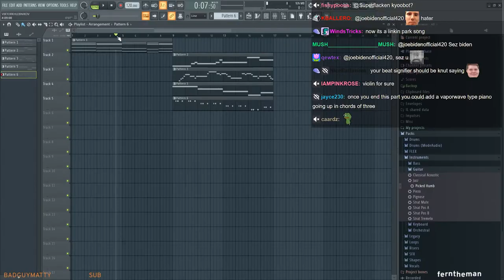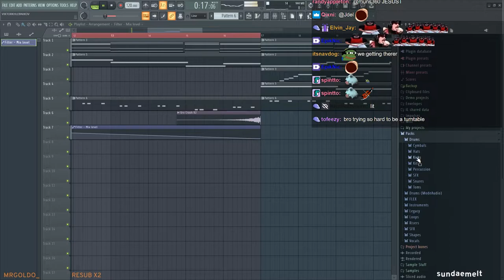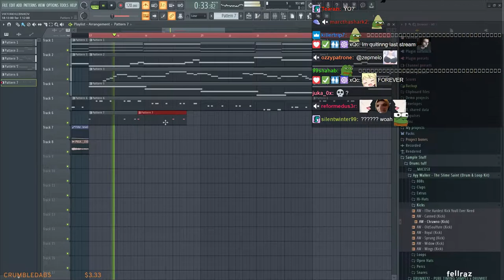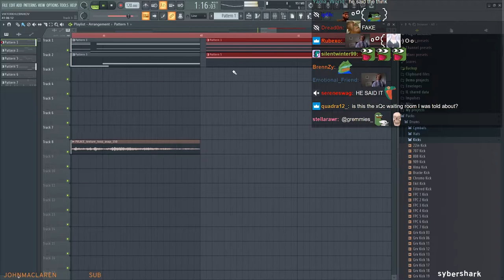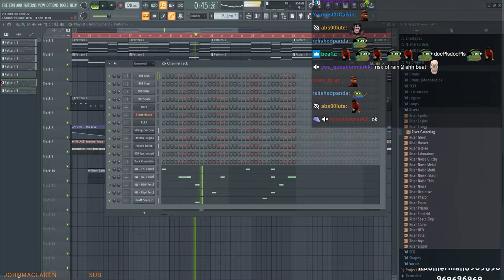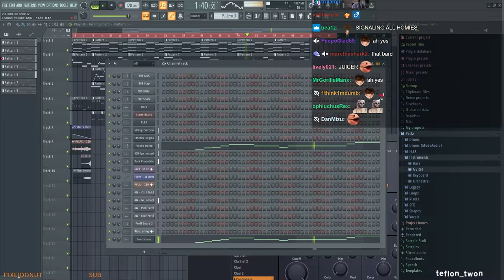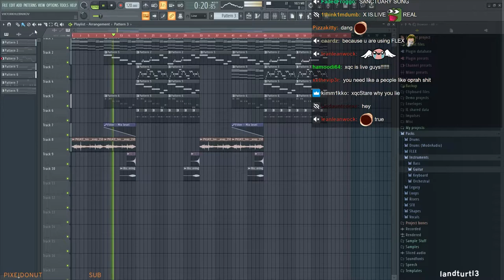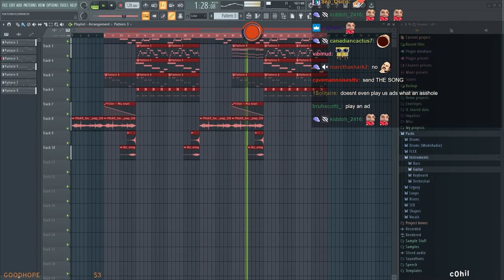JesseSMFI music prod vod 04/07/2022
Jesse produces a song that fills your heart with despair
Vod Date: 4th July 2022